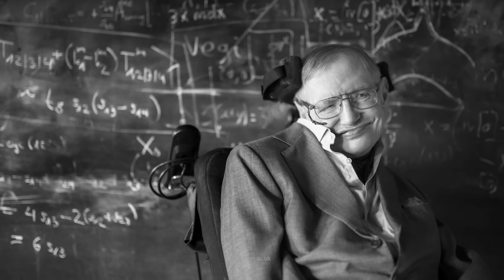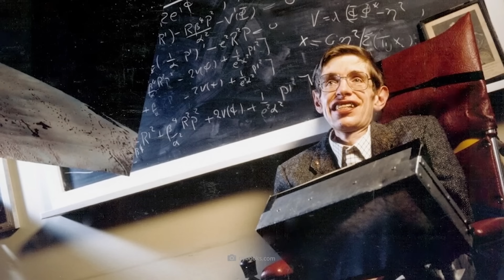Stało się! Naukowcy stworzyli w laboratorium czarną dziurę, która zaczęła świecić!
Czarne dziury są uważane za żarłoczne i złowrogie potwory w kosmosie. Do dziś nie można ich zmierzyć zwykłymi metodami fizycznymi - a przynajmniej prawie nie! Zdradzają się tylko w dwóch okolicznościach: Zmieniają siły grawitacyjne w swoich lokalizacjach poprzez swoją niesamowicie dużą masę - i promieniują! Tylko w minimalnym stopniu, ale wystarczającym, aby udowodnić istnienie czarnych dziur. Jest coś szczególnego w tym promieniowaniu i dzisiaj przyjrzymy się, czym ono jest i przez co naukowcy musieli przejść w laboratorium, aby je sztucznie wytworzyć. Zanim do tego dojdziemy, prosimy Cię o udział w naszym kanale. Napisz nam swoją osobistą opinię w komentarzach na końcu filmu lub podziel się z nami swoją wiedzą.